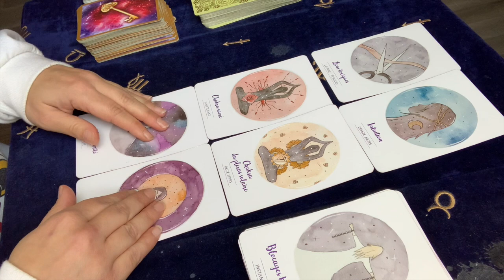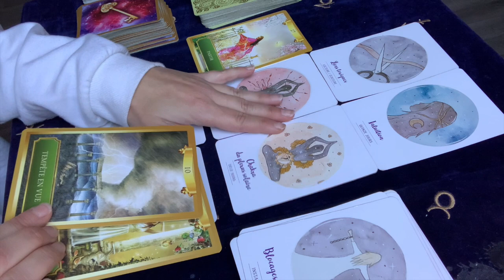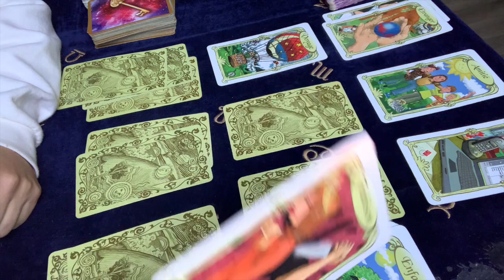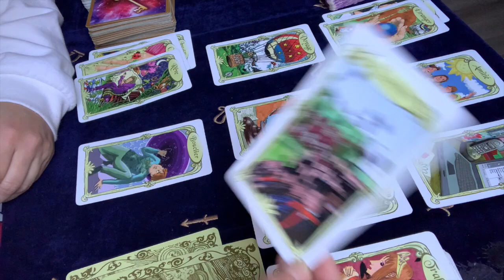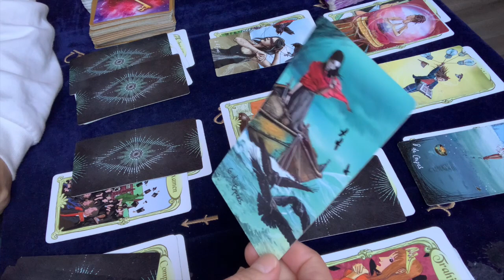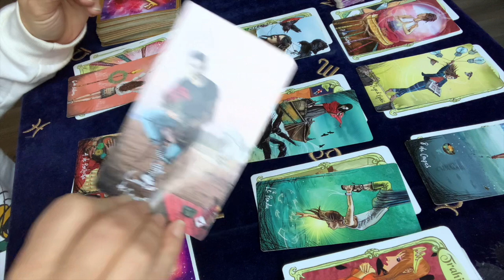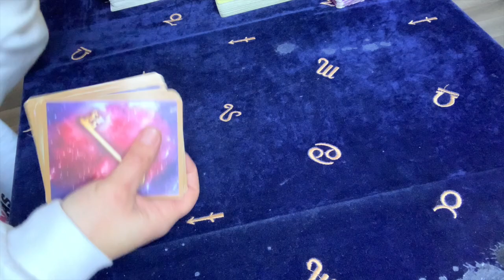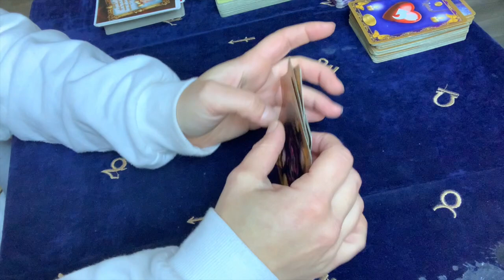CAPRICORNE DECEMBRE 2021 Rétablir une vérité, re-doré son blason à sa juste valeur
0:00 GUIDANCE GENERALE
17:26 SENTIMENTAL COUPLE
20:19 SENTIMENTAL CELIBATAIRE

Je propose des live via ma page FaceBook  BLUEBIRD CARTOMANCIE ainsi que des consultations privé (sur dons)

Oracles utilisés :
-Libération énergétique d'Isabelle Cerf (Lien partenaire vers Amazon

-L'oracle des miroirs (Lien partenaire vers Amazon

- L'oracle Coup de coeur et Xavâm : Amandine Boquet

Bluebird